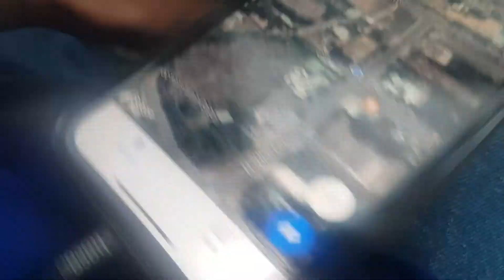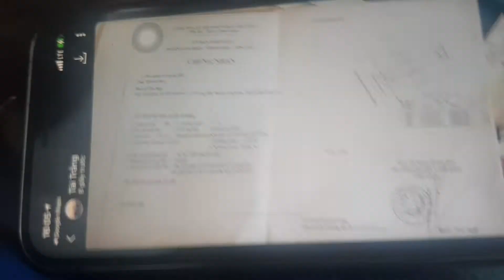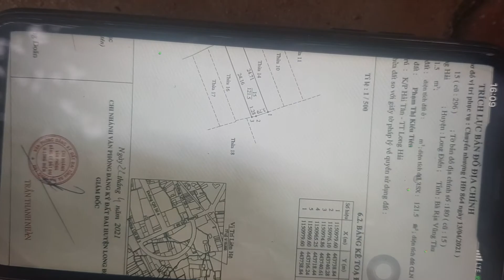NVT2054 Đất MT đường lớn Long Hải 121m2 ngang 4,87m giá 1,15 tỷ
NVT2054 Bán gấp lô đất đẹp mặt tiền TT Long Hải, Long Điền, Bà Rịa - Vũng Tàu.
- Diện tích: 121m2. Hiện tại là đất rừng sản xuất.
- Tiện ích: Lô đất đẹp có chiều ngang mặt tiền rộng 4,87m, gần UBND, nằm trên mặt tiền Hùng Vương giao với đường Nguyễn Hữu Thọ.
- Đất đẹp vuông vức, xung quanh chủ đã xây tường bao, khu dân cư gần núi, thích hợp đầu tư kinh doanh.

Mr Vũ 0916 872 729 Zalo
Trân trọng!!!
Xem thêm nhiều thông tin